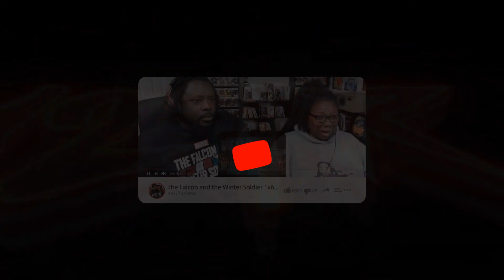{Full Upright & Locked Position} Manifest 4x8 REACTION/DISCUSSION!!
Natural and Vegan products, self care accessories!